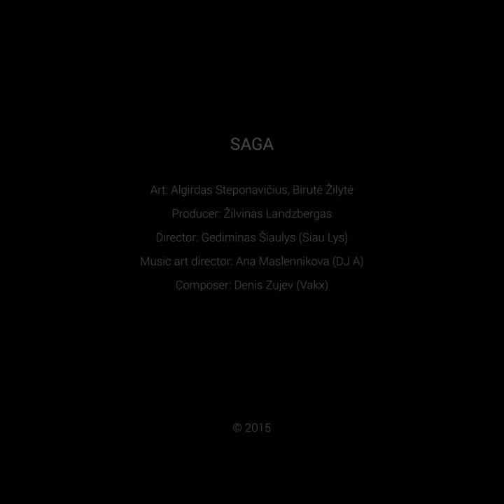SAGA - animated video installation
Installation film based on mural by Algirdas Steponavičius and Birutė Žilytė. Premiered on personal exhibition of Žilvinas Landzbergas "Crown Off" at Contemporary Art Center, Vilnius 2015.

Art: Algirdas Steponavičius, Birutė Žilytė
Producer: Žilvinas Landzbergas
Director: Gediminas Šiaulys (Siau Lys)
Music art director: Ana Maslennikova (DJ A)
Composer: Denis Zujev (Vakx)